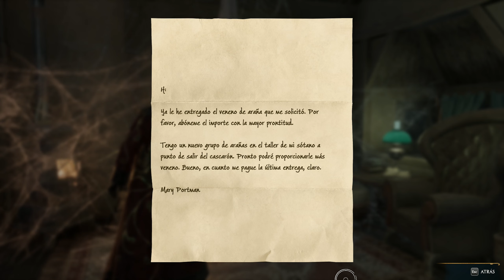Hogwarts Legacy - Episodio 41: Problemas entre Ominis y Sebastian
Hola sacacorchos. Hoy seguiremos haciendo muchas misiones, entre ellas, una donde Ominis y Sebastian discutirán un poquito. :P

🚨🚨 MIS DOS LISTAS DE REPRODUCCIÓN DE HOGWARTS LEGACY 🚨🚨 👇👇👇👇❗❗❗